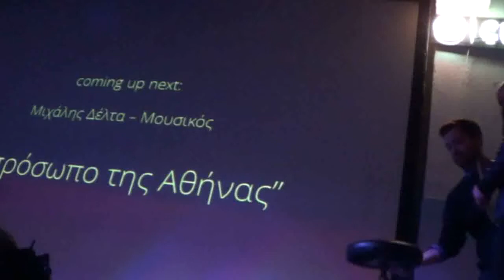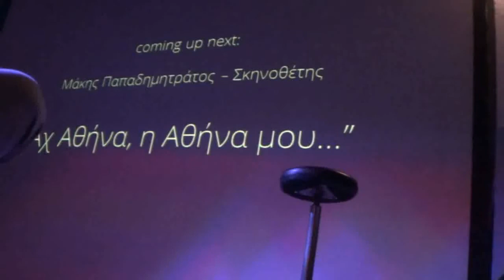Pecha Kucha Athens Vol 6 Mihalis Delta @ Romanzo 28 feb 2014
Η παρουσίαση του Μιχάλη Δέλτα.